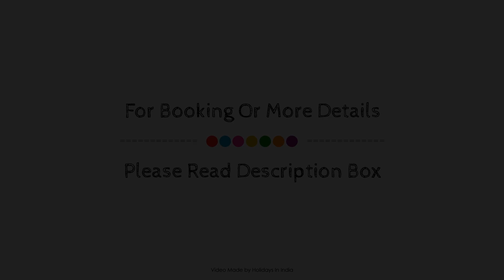OYO Townhouse 600 Gangothri, Hyderabad, India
Searching For
1. OYO Townhouse 600 Gangothri - Hyderabad
2. OYO Townhouse 600 Gangothri - Hyderabad Virtual Tour
3. OYO Townhouse 600 Gangothri - Hyderabad Rooms
4. OYO Townhouse 600 Gangothri - Hyderabad Amenities
5. OYO Townhouse 600 Gangothri - Hyderabad Videos
6. OYO Townhouse 600 Gangothri - Hyderabad Offers
7. OYO Townhouse 600 Gangothri - Hyderabad Deals
Audio Credit:
Track Title: Blank Slate
Artist: VYEN